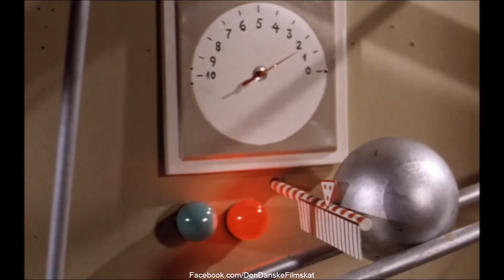Passer passer piger (1965) - Dagsbefaling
Se filmen i fuld længde på Nordisk Film+ - streamingtjenesten med det største udvalg af danske film. nordiskfilmplus.dk
Passer passer piger (1965)

Instruktør: Sven Methling

Handling: Mona Lisa beder viceværten, Alf, om hjælp. Hun skal skaffe overnatning til seks modeller, for alle Københavns hoteller er optaget. Alf foreslår at de indkvarteres i ejendommen, hvor beboerne er med på ideen, da de tror, at der er tale om småpiger fra provinsen. Da sandheden går op for dem, er det for sent – og kaos venter.

Medvirkende: Dirch Passer, Helle Virkner, Poul Reichhardt, Ove Sprogøe, Hanne Borchsenius, Karl Stegger, Paul Hagen, Carl Ottosen